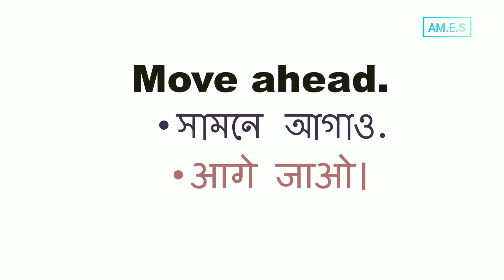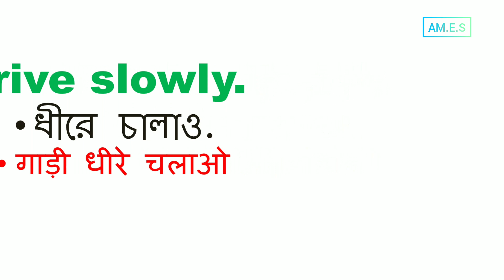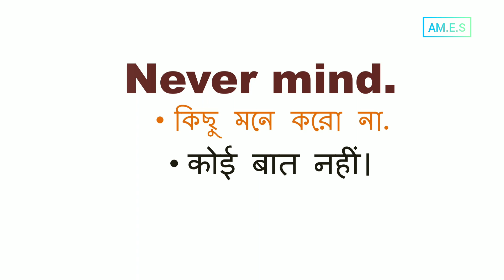Imperative sentences. AM English Speaking. English,Hindi and Bangla.